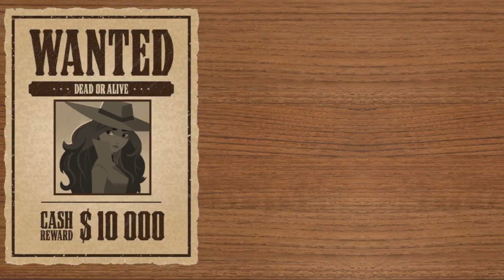RedHead | Red Haired Character Mep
This mep turned out stunning, I love the final result,  I want to thank everyone that joined and help feed my crazy mep ideas.
 I especially want to thank _ k a r a i l o v e _ for being a back-up you really helped me out 🙏

I also find it funny that alot of you used western / country cowboyish themes in your part because it was the sign-up image even tho it wasn't the actual theme of the mep seeing it brought me joy that so many of you just where like nah we doing this 🤣

I'm way to stressed and lazy to make a thumbnail for this mep sooooo it gets the famouse 4 boxes of editor's parts 😅
which isn't bad i like showcasing parts in thumbnails but i also like designing its a struggle really 🤣

PART 1 - Blood Apples | Erza (Fairy Tail)
PART 2 - Claire James | Meimi (Kaitou Saint Tail)
PART 3 - xBurningBrightly | Mei (Turning Red)
PART 4 - Music Box | April (TMNT 2003)
PART 5 - Blood Apples | April (TMNT 2012)
PART 6 - TiVoglioBeneOneeChan | Fine (Fushigiboshi no Futagohime)
PART 7 - FMAYasha12 | Ranma (Ranma 1/2)
PART 8 - LookToTheSky | Lydia (Teen Wolf)
PART 9 - Star Boots | Reno (Final Fantasy VII Remake)
PART 10 - Mary Roses | Bloom (Winx)
PART 11 - _ k a r a i l o v e _ | Carmen (Carmen Sandiego)
PART 12 - DreamingWithDragons | Teela (Masters of the Universe: Revelation)
PART 13 - Sopphires | Keyleth (Legend of Vox Machina)
PART 14 - Rand0mChan | Kim (Scott Pilgrim)